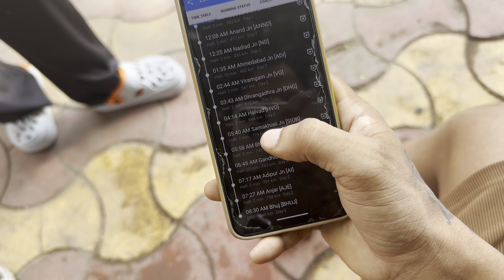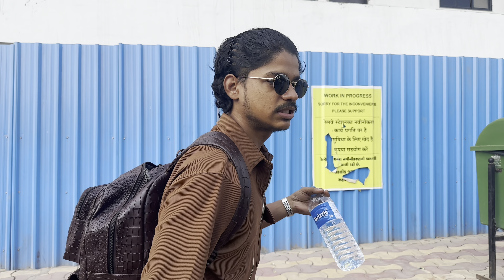325th VLOG🤩 | Aaj fakta travelling | kutch-Bhuj daura | dandiya show | AmanDahigaonkar